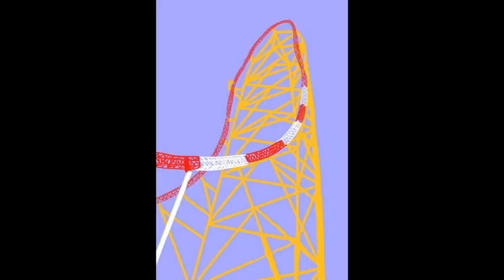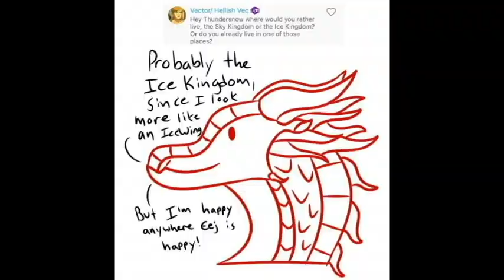Art Improvement Montage - Wings of Fire Art Video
Here's something quick I decided to throw together.

It shows how much my art style had changed on more than 200 drawings I've done over about the last two years or so. It's also meant to go through them quickly, that's part of the point.

If you're ever feeling down about your art skills, just remember: Improving takes time, don't force it. Let it take it's time and you'll reach your goals in the end. :)

Many of the characters in this video do not belong to me, but most of the art does. For the few drawing that are not my art, they are either a free-to-use base, a contest entry that utilizes a base, or something that the owners of the art wanted me to edit for them.

Drawn With: FireAlpaca as well as pencil and paper
Frames Total: 222
Time Taken (For the video): About 3 hours in total
Edited With: CyberLink PowerDirector 16
Main Video Music (I do not own): "Mr. Blue Sky" by Electric Light Orchestra
Outro Music (I do not own): "Fly By The Wayside (Instrumental)" by Skye Sweetnam
Wings of Fire is owned by Tui T. Sutherland and copyrighted by Scholastic

I do not intend for this video to make a profit.